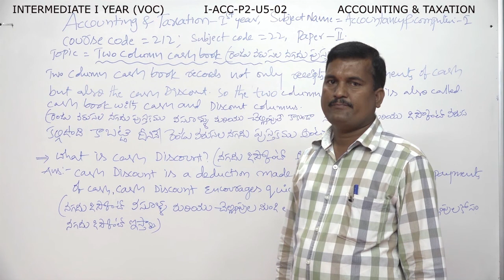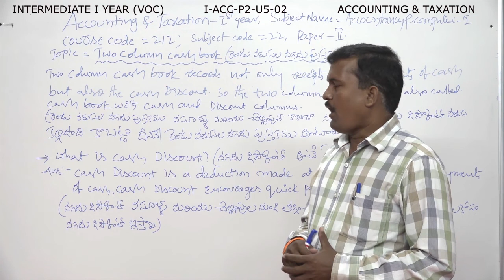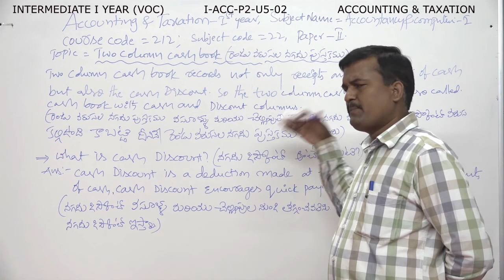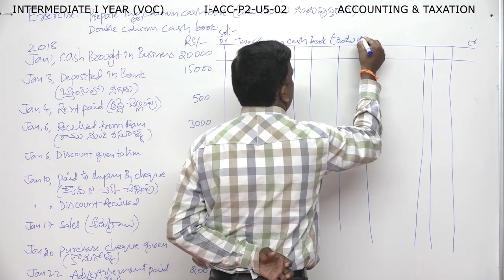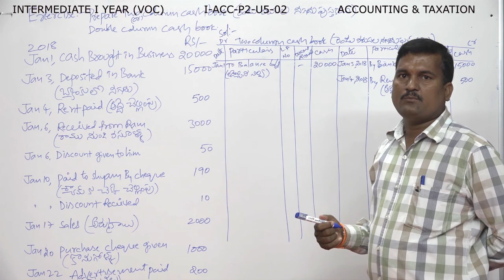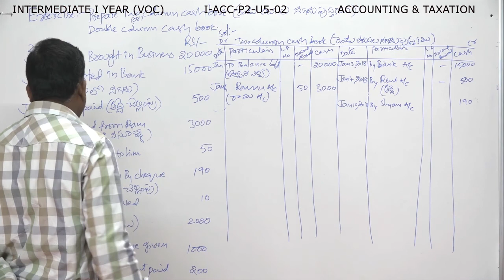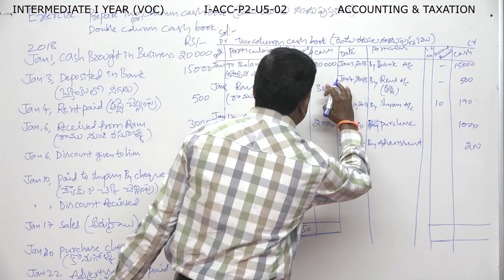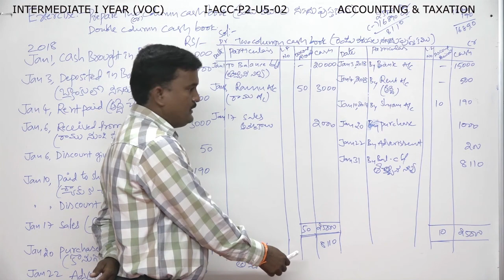2 I ACC P2 U5 02-VOCATIONAL